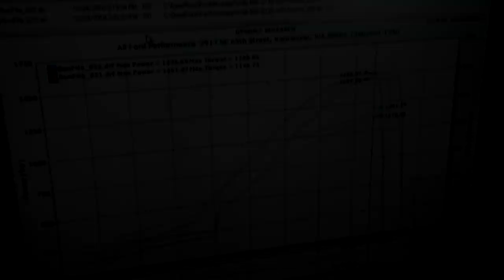walter grosse 1495 hp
Walter's mustang on the dyno at All Ford Performance